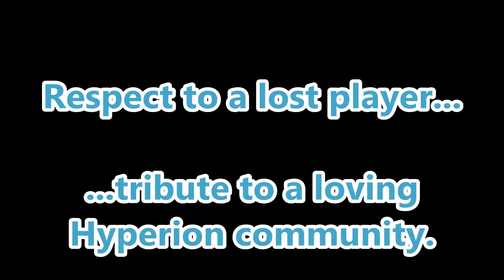FFXIV Tribute to Kutetsu Valefor of Vibe FC [Hyperion]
While not a member of Vibe, I had heard of what happened. In a showing of solidarity for our Hyperion community, I attended an in-game memorial service for Kutetsu. It was supportive and turned out to be a great celebration of all that makes us - us - instead of a solemn, mournful affair.

May this video provide comfort to those who knew him and even a bit of digital immortality for Kutetsu to enjoy.

Final Fantasy IX OST: Zidane and Dagger Separate
Final Fantasy VII OST: Holding My Thoughts in My Heart
Final Fantasy X OST: Farplane Sending